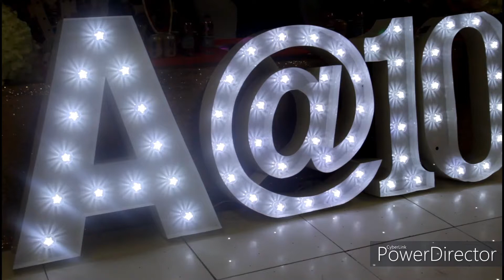ANAMBRA STATE ASSOCIATION IRELAND, MARKS HER 10TH YEAR ANNIVERSARY.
SA under the distinguished chairmanship of Chief Val Eze (Oputaobie) reaches a mile stone.